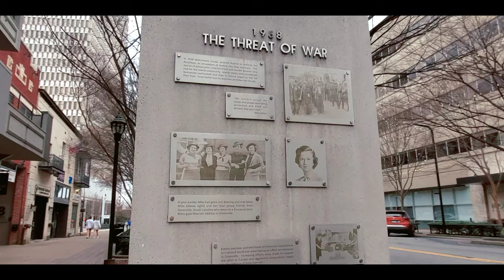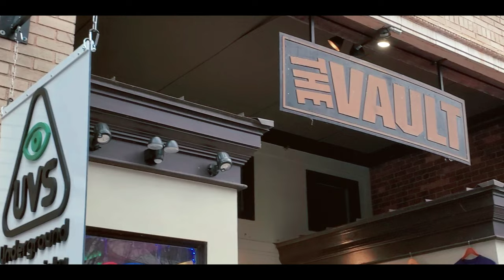Greenville, South Carolina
Attractionsofamerica.com, a major national publication, just recently released a list of the "Top 20 Best Downtown's in the USA". As one might imagine, a lot of major cities made the list - however, there are some smaller cities that made the cut as well! One of those smaller cities that made the cut is a city in SC, and that city is none other than - Greenville!

According to attractionsofamerica.com, Greenville was chosen based on the fact that it is "well known for its beauty" as well as the fact that the city has a lot of culture, entertainment, and a plethora of great places "grab some grub". The article also pointed out that over the last several years Greenville has gained a lot of popularity, more than normal, which "cements it as one of the best downtowns in America".

Greenville offers a perfect blend of urban development with rural solitude due to its location on the Reedy River. Falls Park on the Reedy features a gorgeous collection of waterfalls that pass through the town and provide the perfect setting for private seclusion away from the hustle and bustle of urban life. Whether you want to wander around the beautifully landscaped gardens or take a stroll across the Liberty Suspension Bridge that crosses directly above the Falls, this is certainly a highlight of Greenville worth exploring.

We actually started out experience in Greenville exploring Falls Park on the Reedy and I would encourage you to do the same, or at least ensure you have enough time to visit here given the natural beauty that is present throughout this part of the downtown area. Standing on the Liberty Bridge overlooking the rapids passing down the Reedy River is an exhilarating experience, especially when you consider the suspension bridge is situated directly above the river where the falls at at their most active. If you look downstream from the bridge, you can see a number of walkways and trails that meander along the banks of the river and provide extra solitude for visitors who want to explore rural Greenville or for locals who want to spend their lunch relaxing by the river.